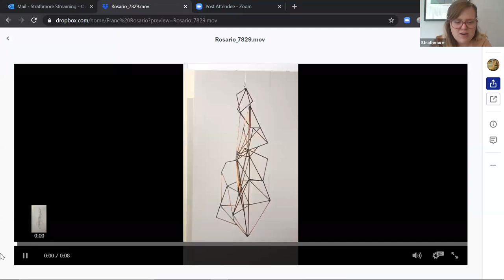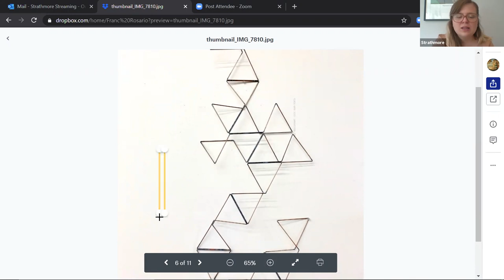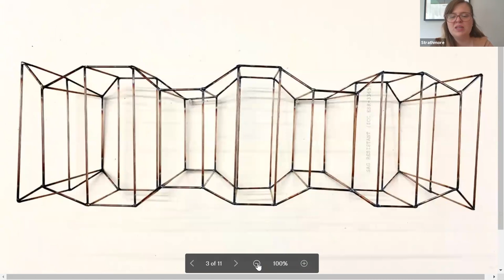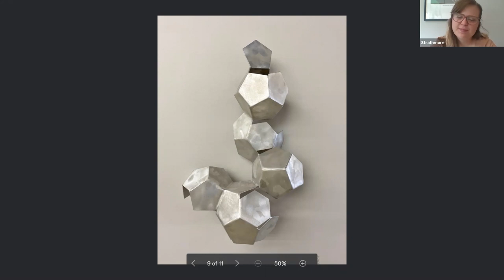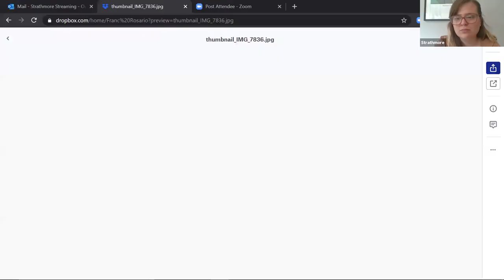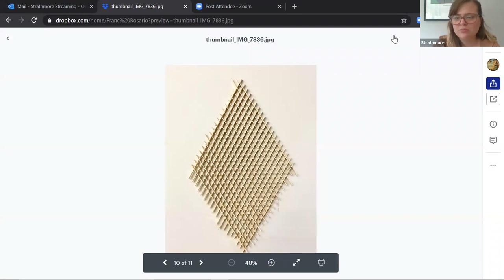Virtual Art Talk with Sculpture Artist Francisco (Franc) Rosario • Strathmore Exhibitions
Sculpturer Francisco Rosario talks all things woodshop and welding. Art lovers joined Strathmore Exhibitions for Virtual Art Talks and explore artwork and artists from current and past exhibitions. Talks were led by Gabrielle Tillenburg.

The rooms of the historic Mansion at Strathmore come alive, transformed into dynamic galleries. Strathmore presents more than two dozen exhibitions each year that feature local, national, and international artists. We also collaborate with renowned museums, art institutions, and curators to spotlight new voices, and work with artists and educators to offer programs for children and adults. Admission to exhibitions is free.

Strathmore is the DMV area's multi-disciplinary arts center, presenting concerts, exhibitions, educational & community events. Located in North Bethesda, Maryland and serving the entire Washington, DC area, Strathmore spotlights world-class talent and serves as a launch pad for local artists. Each year, it presents hundreds of accessible events on its 16-acre campus in the Music Center and Mansion, and throughout the Montgomery County, MD community. Here, art is everywhere!